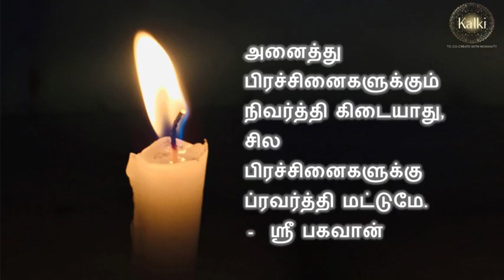எனது பிரார்த்தனையால் என் கணவருக்கு இரண்டே வாரத்தில் சொந்த ஊருக்கே மாற்றல் கிடைத்தது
ஸ்ரீ சர்வதேவ பரம்கருண பரம்ஜோதி ஆலயதரிசனம்

𝗽𝗿𝗼𝗴𝗿𝗮𝗺 𝗱𝗲𝘁𝗮𝗶𝗹𝘀